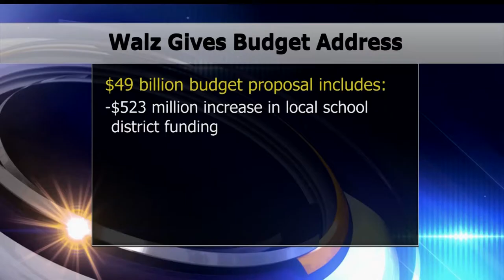Gov. Walz Announces 2-Year Budget Plan For Minnesota